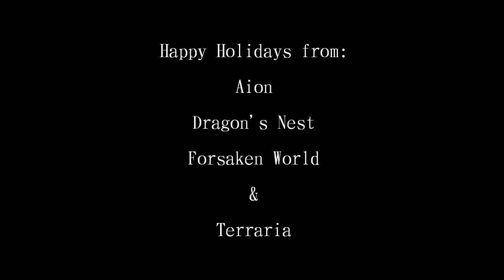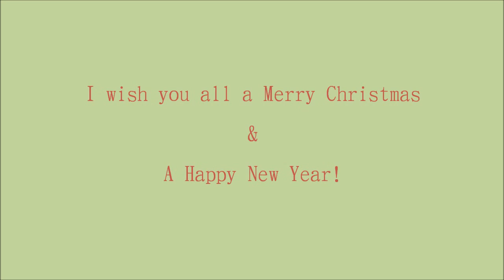A Happy Holiday Greeting from Gao!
( Enjoy in 720p)Seasons Greetings from Gao!  A wonderful thing about MMOs is the Holiday decor!  I send to you a taste of the Holidays from 4 games: Aion, Dragon'sNest, Forsaken World and Terraria.
Aion:
by NCsoft

Dragon's Nest:
by Nexon

Forsaken World
by Perfect World

Terraria
RE-LOGIC